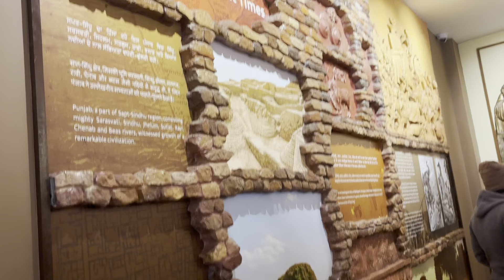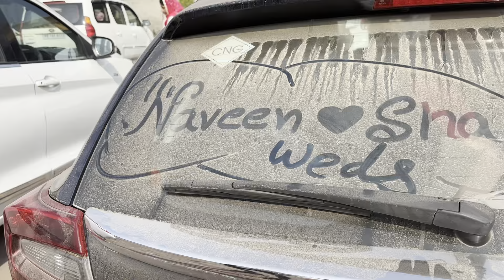First time gyi m golden temple 😍😍mrmrschahal